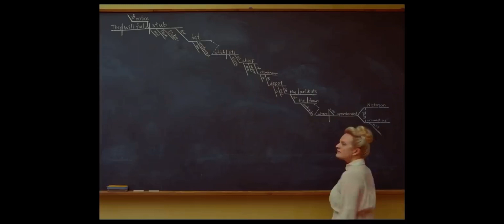the french dispatch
The staff of a European publication decides to publish a memorial edition highlighting the three best stories from the last decade: an artist sentenced to life imprisonment, student riots, and a kidnapping resolved by a chef.